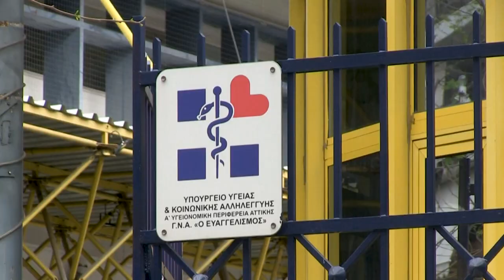Υποχρεωτικοί εμβολιασμοί σε Γαλλία και Ελλάδα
Σταδιακή επιστροφή στην κανονικότητα για τη Μεγάλη Βρετανία